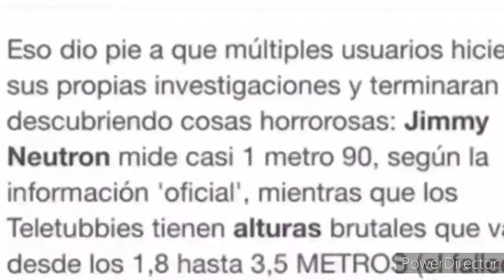YTPBR Luccas Neto - A Estreia da Jessiculus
Appearances:
Giigsaova (Minor)
Jessiculus (Antagonist)
Yellow Monsters (Cameo)
Ibag
ÆNÆ ŴŒYCÏCK (Full Appearance)
Jimmy Neutron (Debut,Only as a Photo)
Raissa (Supporting)